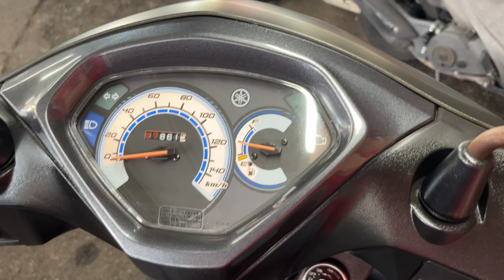アクシス Z 2018年 中古車 バイクショップ名:エナジーモータースタイル 昆陽店